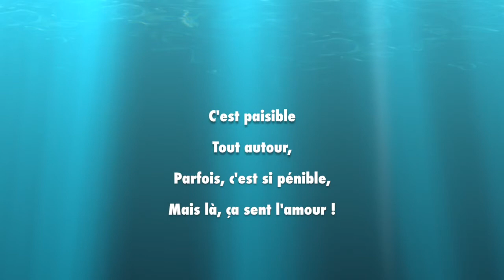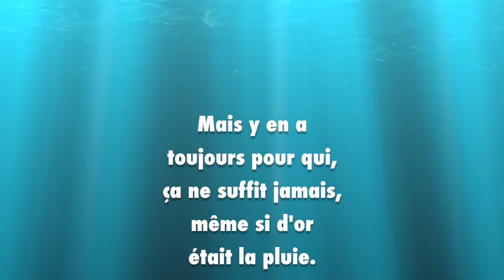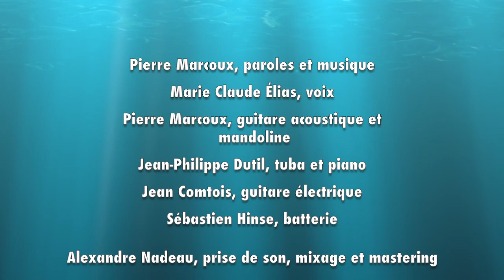Pierre Marcoux - Éphémère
Bossa Nova du groupe Troud'homme caractérisée par un texte court, mais direct, l'ambiance et la voix de Marie-Claude Élias.